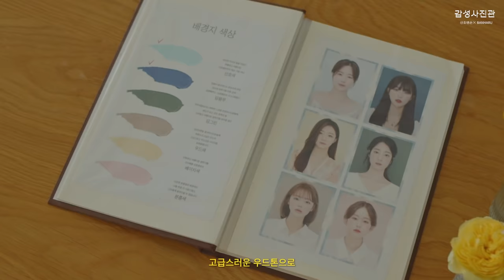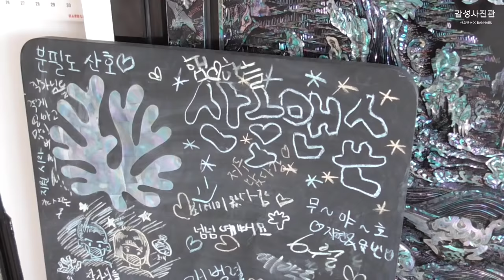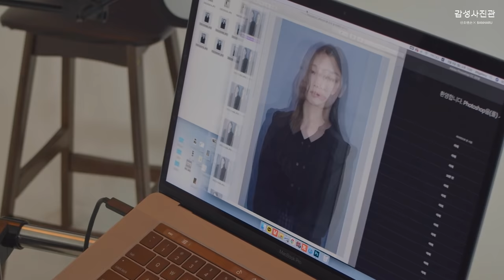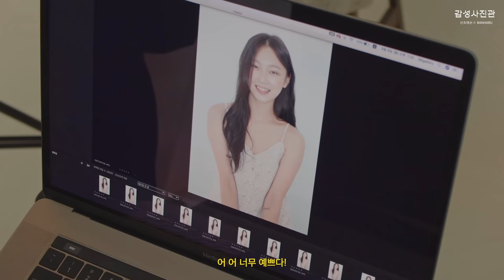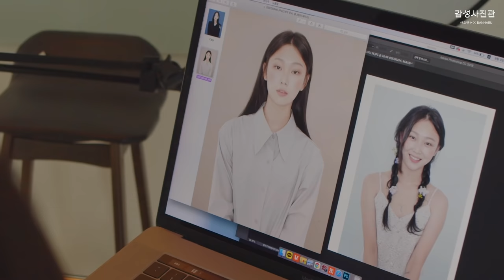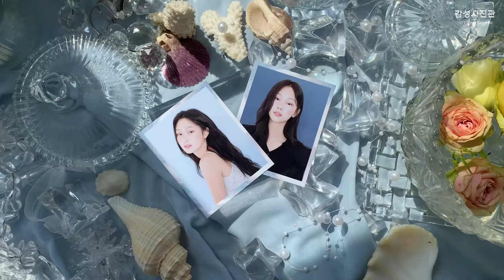인생 증명사진 꿀팁 𝒘.산호맨숀 ㅣ감성사진관ㅣ 민증사진 옷 코디 메이크업 ㅣ 지그재그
06:42 여러분의 픽은?!

📷 사진 스튜디오
산호맨숀 @sanhomansion

(이벤트 끝!)
지금 증명사진 코디 기획전에서, 반하루 역대급 할인과 산호맨숀 촬영권 선물까지!
1️⃣ 지그재그 단독 최대 80% 할인
3️⃣ 증명사진 코디 상품 구매 고객 산호맨숀 촬영권 증정 (랜덤추첨 2명)

✦ 혜택 기간: 8/23(월) - 8/27(금)
✦ 자세한 내용은 지그재그 앱에서 확인하실 수 있어요